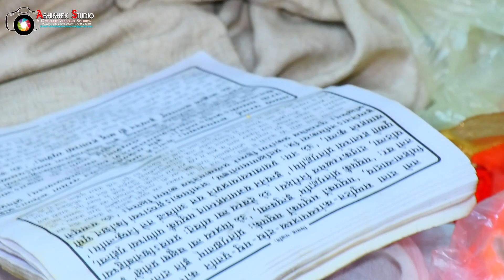Purnima & Pankaj Wedding Highlight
► Owner By : Abhishek Jaiswal
Booking for Photo & Videography for wedding and other function